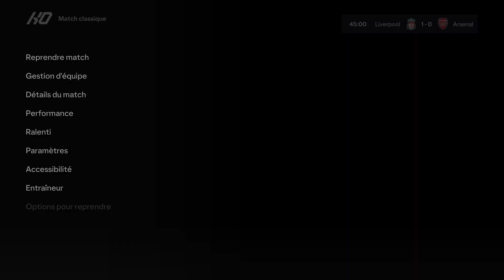Liverpool vs arsenal